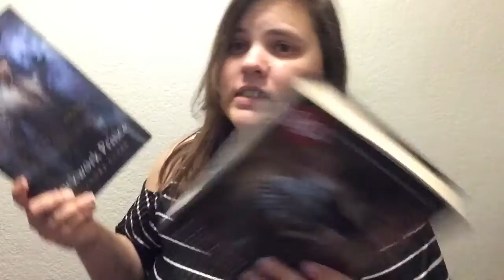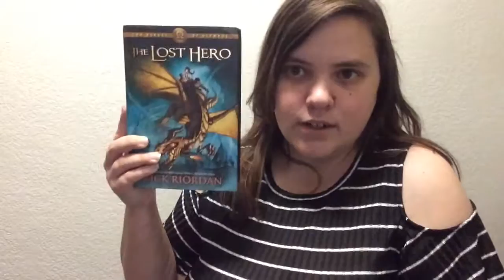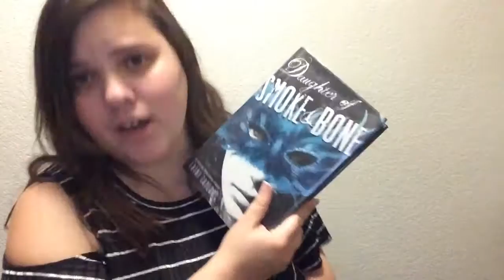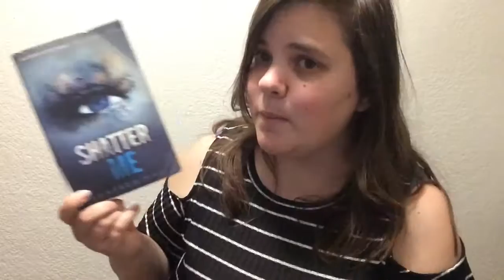I Didn't Follow The Plan Book Haul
I only meant to buy 2 books, I swear.